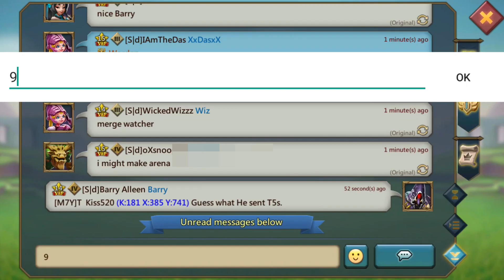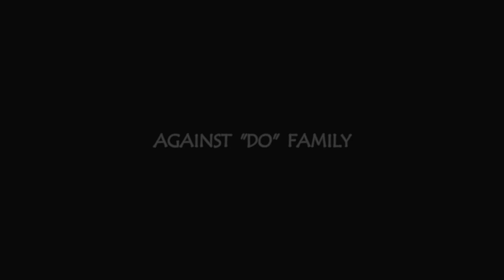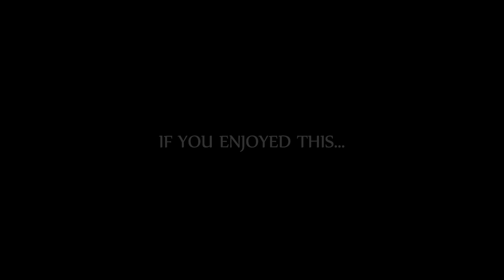HE HAD 90K BEDS AND SENT 6 T5 MARCHES AT ME 😱 || Lords Mobile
T5 killing machine known as gryphon trap trapped all big guys drung kvk and baron wars in this lords mobile gameplay

(For the Thumbnail/Overlay/MLG Gameplay and Edit) 😜

👉FAQs :👇

🔹Screen Recorded by : Ravi
🔹Edited with : Fimora (PC)
🔹Game : Lords Mobile
🔹Thumbnail : PixelLab
🔹Line : arunyt
🔹LM Guild : A$W
🔹Edited by : Arun YT
🔹Place : India

👉Also Check :👇

Saver
Stooo'Trap
God Defender
IamNaveen

Stop reading now ! (Plz 😛)

Nvm I'll stop 😂✌.